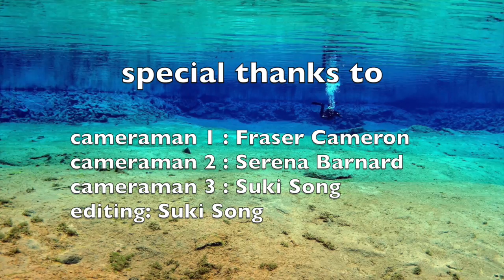Iceland Diving Expedition 2015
This video is about Iceland Diving Tour in 2015